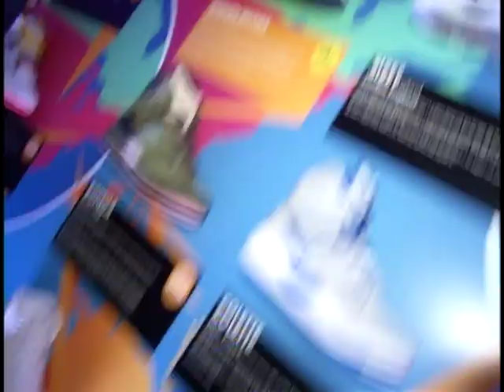Cabbie on the Street & Reebok Pump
Reebok celebrated its 20th anniversary of the Reebok Pump and Cabbie checked in to shoot a segment about everything "pump".